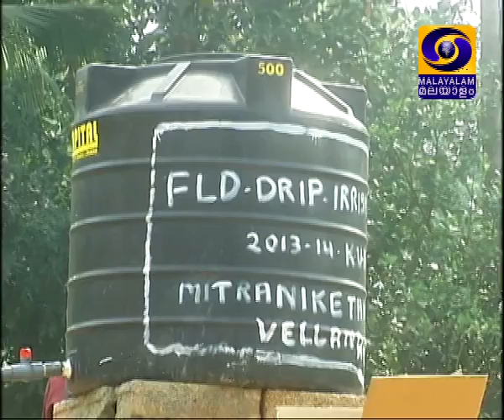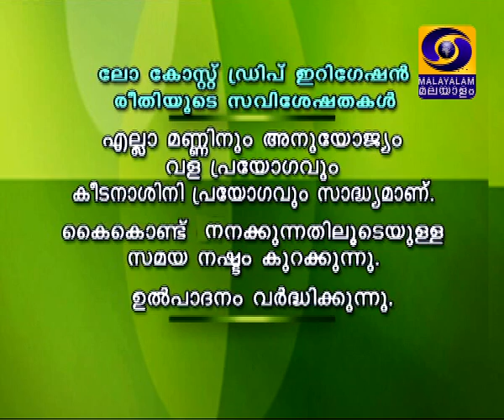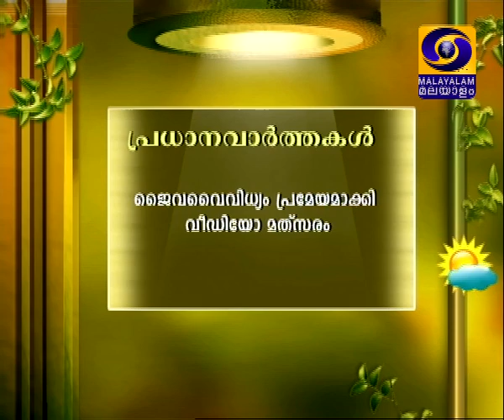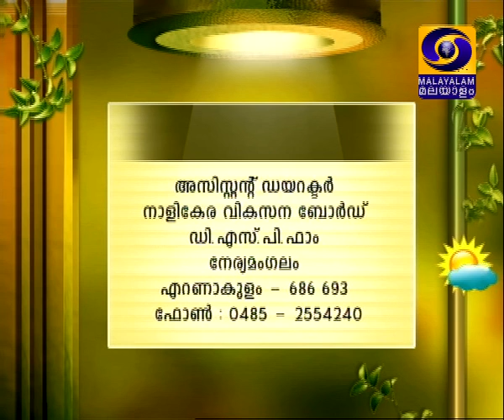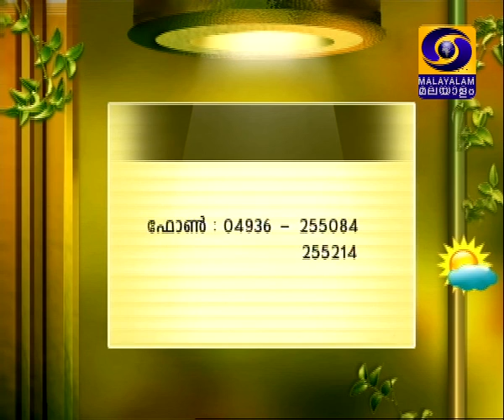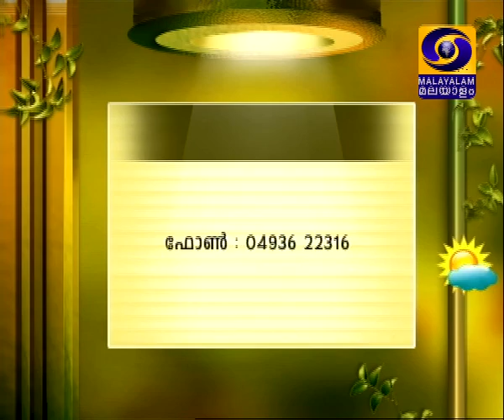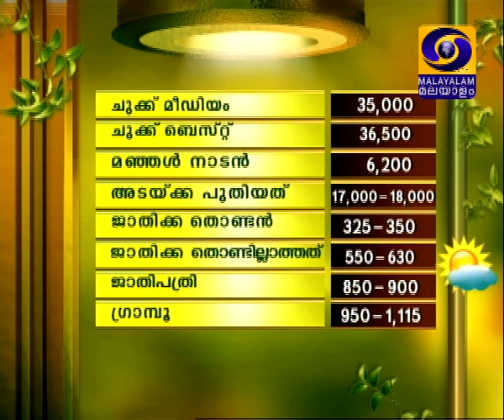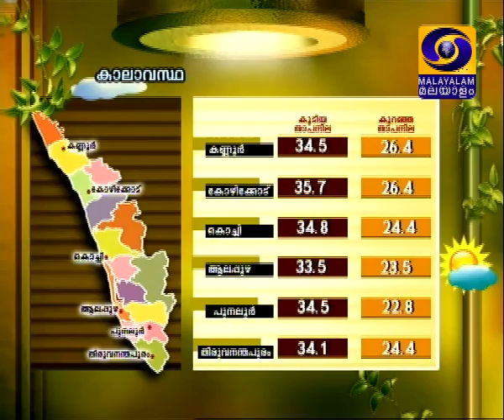krishidarshan Malayalam 05-05-2014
Thullinana kuranja chilavil Part 2